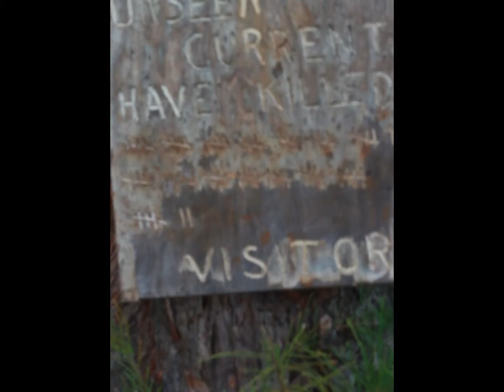My trip to Kaua'i !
This spring break i was fortunate to go to Hawaii with my family and
boyfriend. I hope you guys like seeing something different!